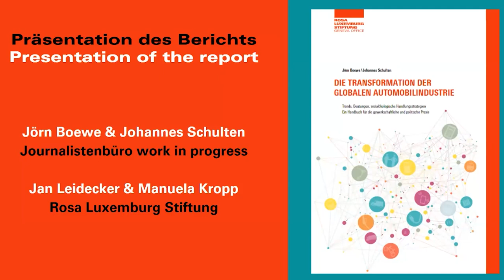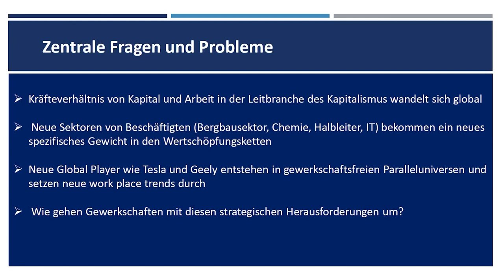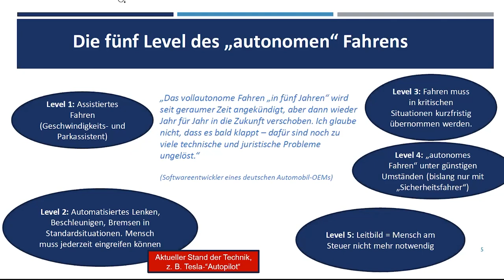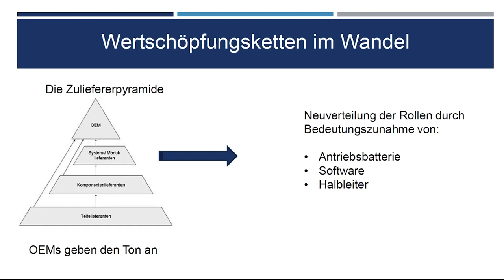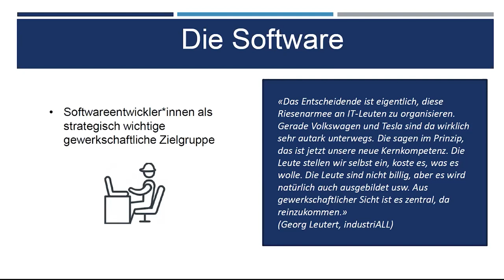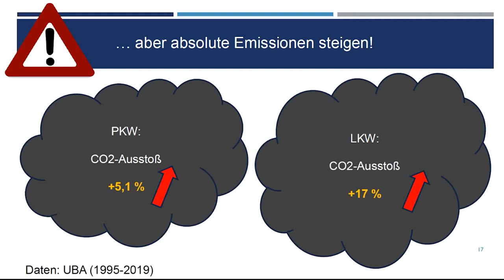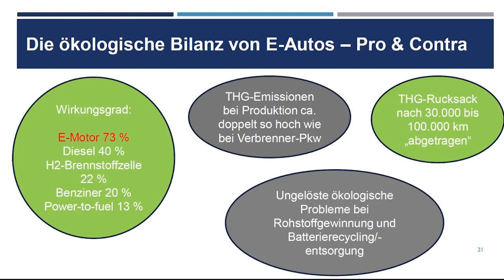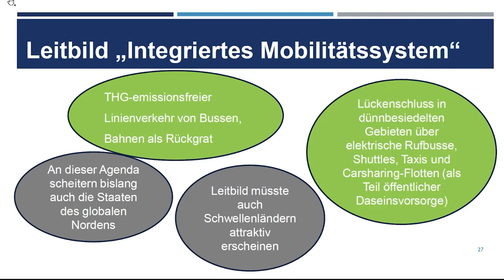Die Transformation der globalen Automobilindustrie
Trends, Deutungen, sozialökologische Handlungsstrategien

Die globale Automobilindustrie steckt in einem tiefgreifenden Umbruch, der für Gewerkschaften, Linke und Ökologiebewegung eine Reihe von Fragen aufwirft nach der sozialen und ökologischen Bilanz dieser Transformation. Die Rosa-Luxemburg-Stiftung Genf hat eine Studie in Auftrag gegeben, die genau diesen Fragen nachgeht:

Mit ihrer umfangreichen Recherche und basierend auf vielen Interviews mit Gewerkschafter*innen in Deutschland, Lateinamerika und China räumen die Autoren Jörn Boewe und Johannes Schulten mit vielen Mythen und Illusionen über die Elektromobilität und die Transformation der Automobilindustrie auf. Ihre Studie leistet einen Überblick über die treibenden Kräfte der Transformation, die Risiken und die falschen Versprechungen.

Vor allem aber ist sie ein Beitrag dazu, wie in den neuen Wertschöpfungs- und Lieferketten neue internationale Solidarität durch Gewerkschaften und eine linke Industriepolitik organisiert werden kann und muss. Eine «Just Transition» ist möglich, aber ein Auftrag an uns, sie konzeptionell und organisiert vorzubereiten, damit die kommenden Jahrzehnte nicht nur Abwehrkämpfe werden. In diesem Video stellen die beiden ihre Recherche vor.

Es sprechen:

Johannes Schulten und Jörn Boewe beschäftigen sich als Autorenteam vor allem mit Arbeitskampfstrategien und Fragen gewerkschaftlicher Organisierung. Sie betreiben gemeinsam das Journalistenbüro work in progress in Berlin.

Jan Leidecker ist Büroleiter der Rosa-Luxemburg-Stiftung Genf und dort verantwortlich für den Bereich «Internationale Gewerkschaftspolitik».

Manuela Kropp verantwortet das europäische Programm zur Transformation der Automobilindustrie der Rosa-Luxemburg-Stiftung in Genf.